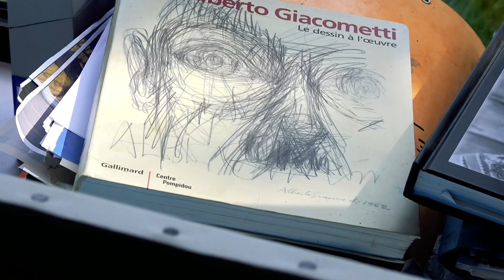Isabelle Ruscher, Peindre l’ailleurs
Un film réalisé et produit par Christian Guyonnet, Glasgow Production.